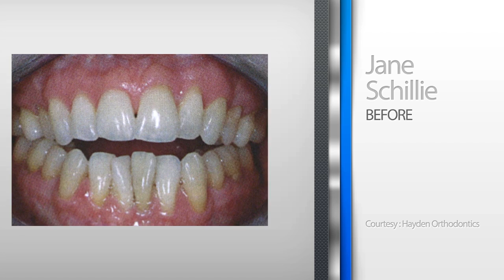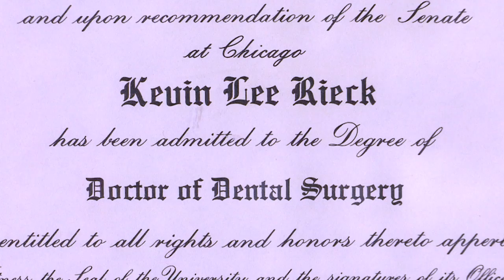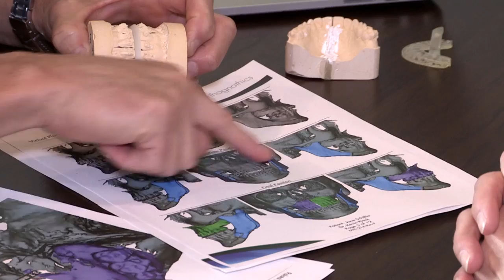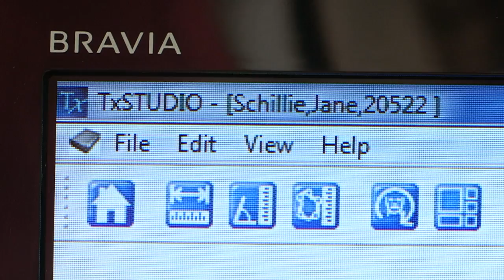VSP for Orthognathic Surgery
Our Virtual Surgical Planning (VSP®) service utilizes medical image data to accurately plan surgery in a computer environment, determine the need for customized 3D printed surgical tools and guides, and then bring that knowledge and those surgical tools to the operating room for advanced outcomes.